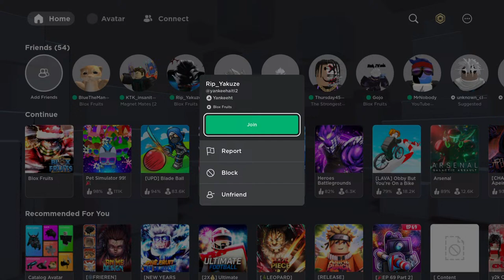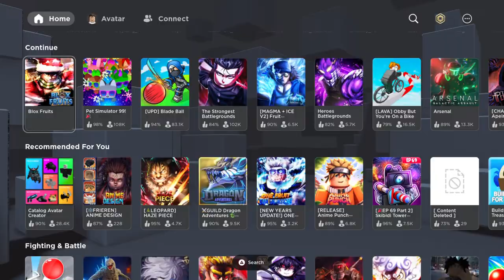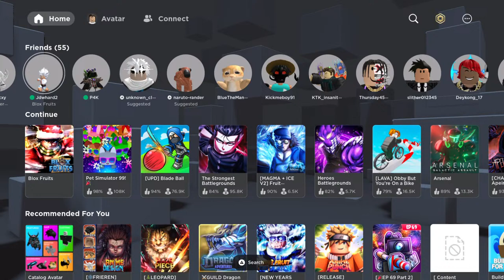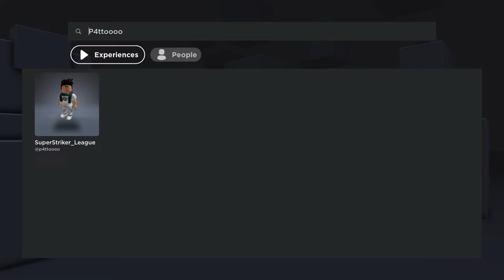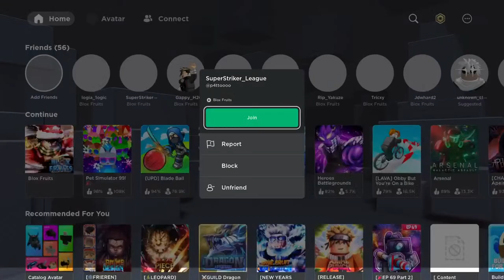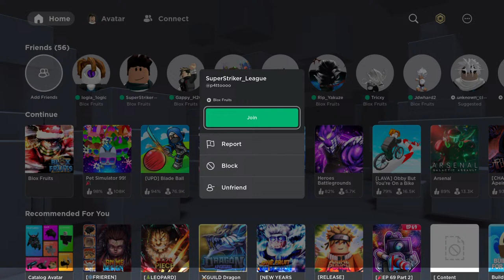Playing blox fruits